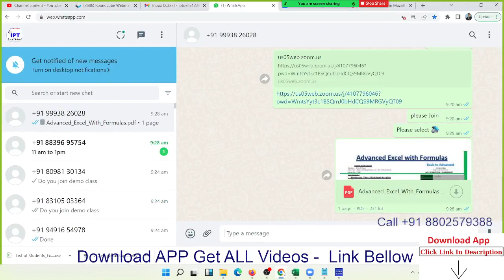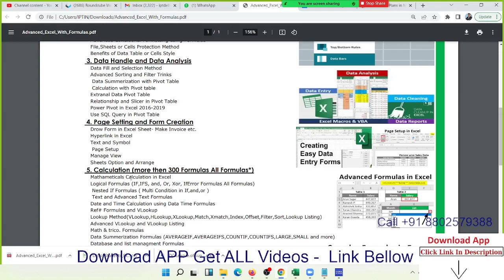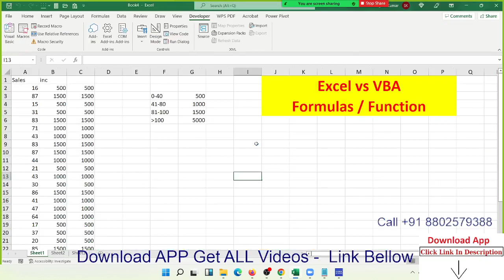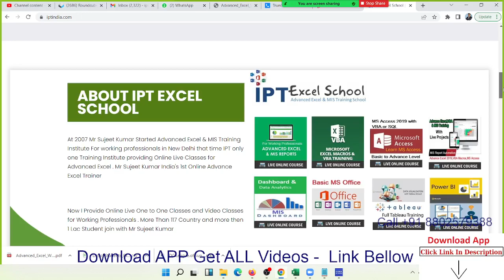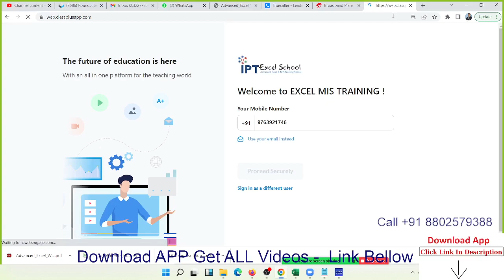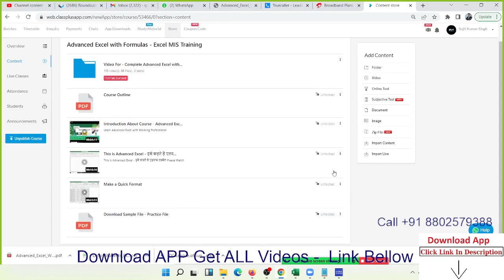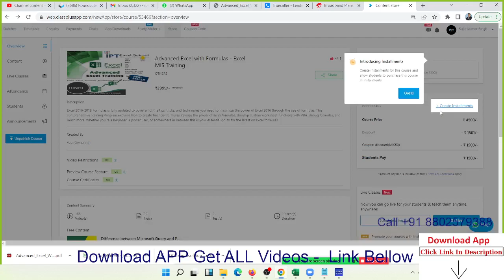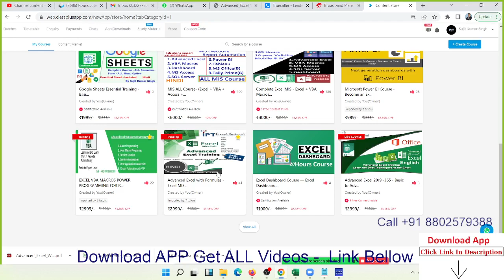Learn Advanced Excel with Sujeet Sir